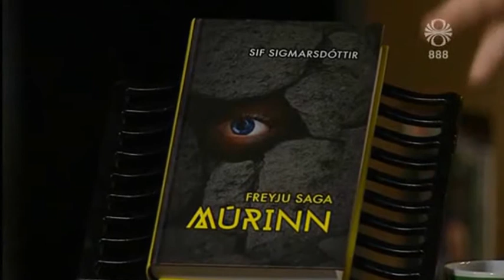Sif Sigmarsdóttir um Freyjusögu-Múrinn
Kiljan 4. desember 2013